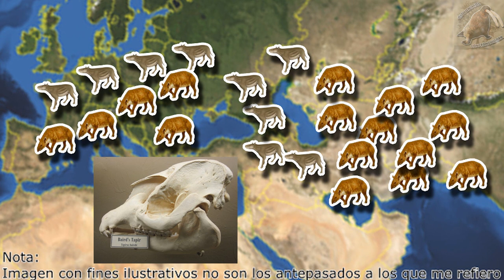Tapir o Danta |Animales del Mundo| (Especial peligro de extinción)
Tapirus es un género de mamíferos perisodáctilos de la familia Tapiridae, conocidos vulgarmente como tapires. Es el único género actual de la familia, la cual incluye otros nueve géneros extintos. Pertenece al mismo orden que los caballos, con los que están lejanamente emparentados, y los rinocerontes, que son sus parientes vivos más cercanos.

°° Capítulos °°
00:00 tapir - intro
0:27 la distribución discontinua del tapir
0:45 donde vive el tapir
2:03 clasificación biológica del tapir
2:14 que es un animal perisodáctilo
2:39 cuanto mide un tapir
2:55 la trompa del tapir
3:29 los sentidos del tapir
3:49 como se defiende un tapir
4:02 gestación del tapir
4:08 tapir bebe
4:26 cuanto vive un tapir
4:37 las especies del tapir
6:03 depredadores del tapir
6:21 problemas del tapir
7:19 fin

Viven en selvas y existen 6 subespecies diferente:

El tapir centroamericano, norteño o de Baird (Tapirus bairdii) es una especie de mamífero perisodáctilo de la familia de los tapíridos, una de las cuatro especies americanas que existen de tapir. Puebla las selvas existentes entre el sur mexicano y el norte de Ecuador.

El tapir malayo o asiático (Tapirus indicus) es una especie de mamífero perisodáctilo de la familia de los tapíridos. Es el único tapir que no habita en el continente americano; presente antaño en Borneo y buena parte de Indochina, hoy sólo habita las selvas de Sumatra y la península de Malaca hasta el sureste de Birmania.

Tapir negrito es una especie de mamífero del género Tapirus de la familia de los Tapiridae. Se encuentra en Brasil, Bolivia y Colombia. Se lo ha conocido como tapir enano o tapir pigmeo. Habita en sectores que alternan praderas con zonas boscosas en la selva amazónica. Su descubrimiento fue anunciado en 2013 siendo una especie nueva.

El tapir andino, danta de montaña o danta de páramo (Tapirus pinchaque) es una especie de mamífero perisodáctilo de la familia de los tapíridos. Es una de las cuatro especies de tapir existentes en América. En quechua se le conoce como sacha huagra.

El tapir amazónico, danta, anta, mbeorí, mboreví o sachavaca (Tapirus terrestris), es una especie de mamífero perisodáctilo de la familia de los tapíridos propia de Sudamérica.

Burton, M., Burton, R. (1974) Enciclopedia de la vida animal (Vol 6).Barcelona España. Burguera.
Starker, A. L. (1985) Fauna Silvestre de México. México D.F. Editorial Pax-México